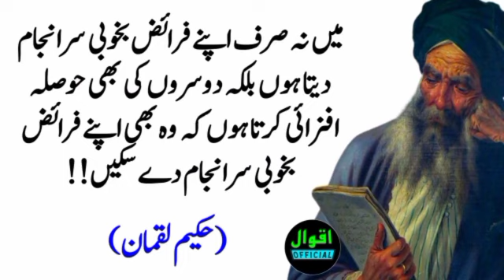itni Shakti ke andar dalte hi chikhe shuru ho jaaye kunwari ladki per istemal na Karen?nuskha